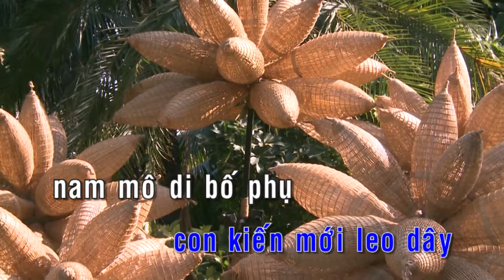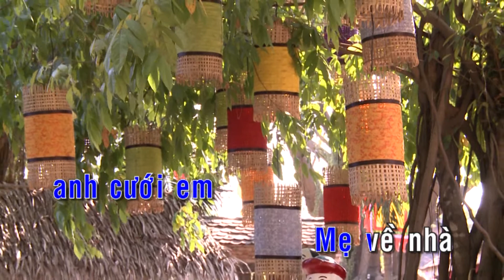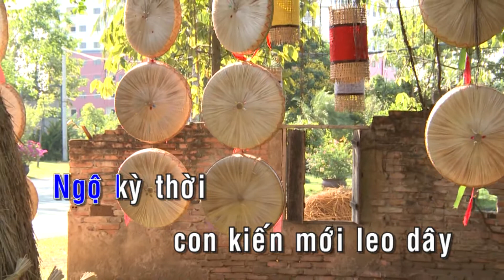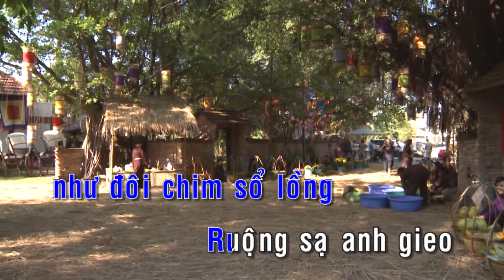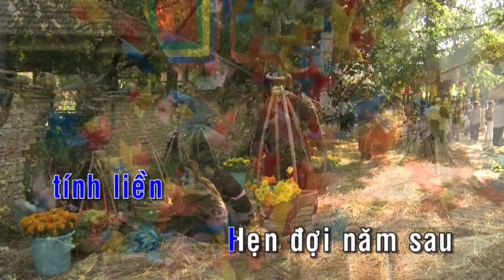KARAOKE | Ra Riêng Anh Cưới Em - St. Lư Nhất Vũ | Beat Chuẩn